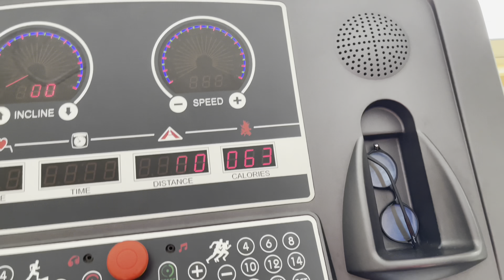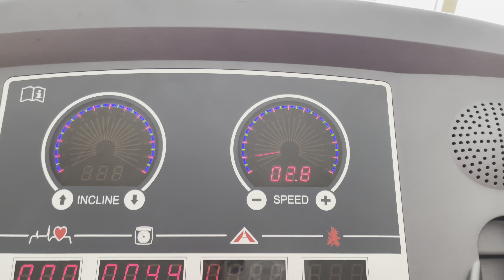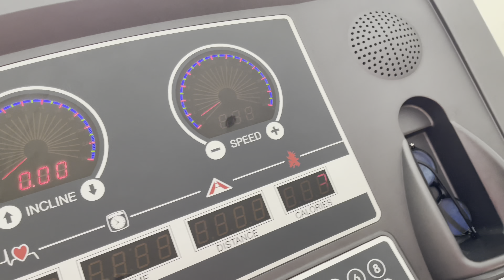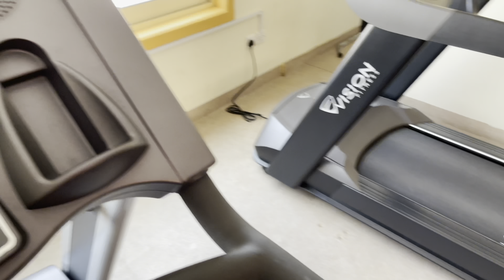My gym workout | A productive day in my life